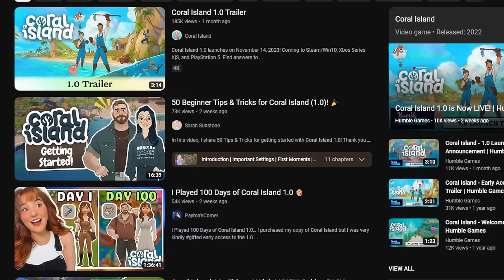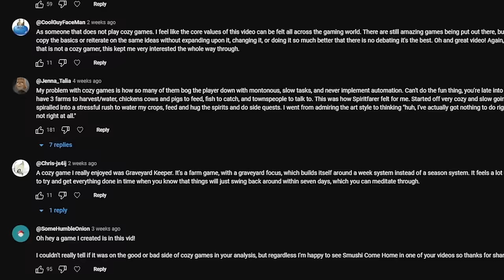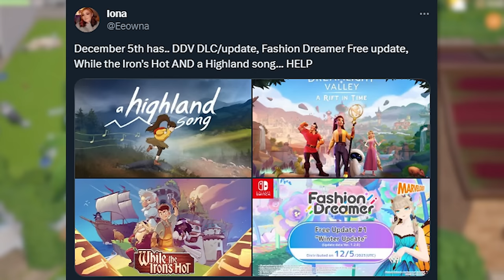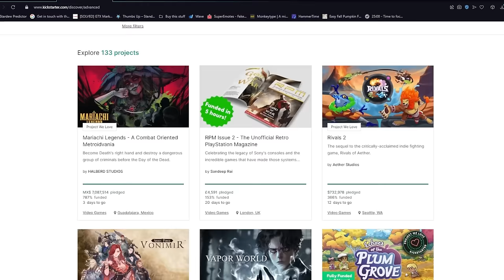Cozy Games are all the Same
Thumbnail by @VaskoGames